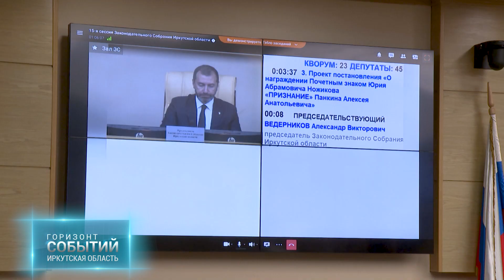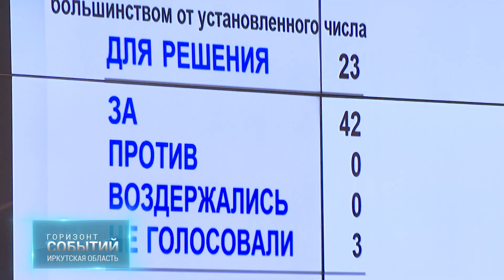15-я сессия Законодательного собрания Иркутской области. "ГОРИЗОНТ СОБЫТИЙ" от 20.09.2024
"Горизонт событий" - это то, что мы видим каждый день.  В программе мы будем говорить о том, что значимого произошло в Иркутской области и за ее пределами за неделю и что повлияет на нашу с вами жизнь в перспективе, уже там дальше - за горизонтом событий сегодняшних. Каждую пятницу ведущая и журналист Наталья Ветрова обсуждает ключевые темы недели с гостем программы "Горизонт событий".
На этой неделе состоялась пятнадцатая сессия Законодательного Собрания. На повестке были самые актуальные и важные вопросы. Как отметил глава региона, многие из них - исходят от самих жителей Приангарья. О прошедшей сессии и принятых на ней решениях «Горизонту событий» рассказал председатель комитета по здравоохранению и социальной защите Законодательного собрания Иркутской области Артём Лобков.